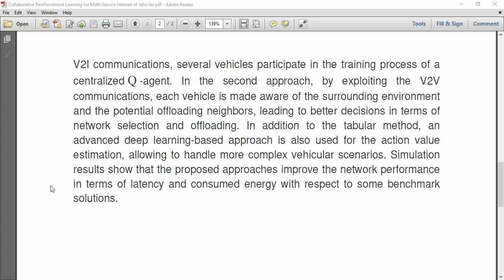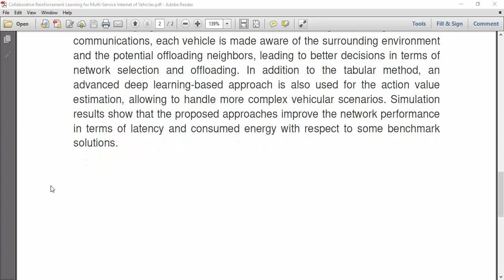Collaborative Reinforcement Learning for Multi Service Internet of Vehicles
IEEE PROJECTS 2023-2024 TITLE LIST

* Complete Source Code
* Complete Documentation
* Complete Presentation Slides
* Flow Diagram
* Database File
* Screenshots
* Execution Procedure
* Video Tutorials
* Supporting Softwares

Support Specialization
* 24/7 Support
* Ticketing System
* Voice Conference
* Video On Demand
* Remote Connectivity
* Document Customization